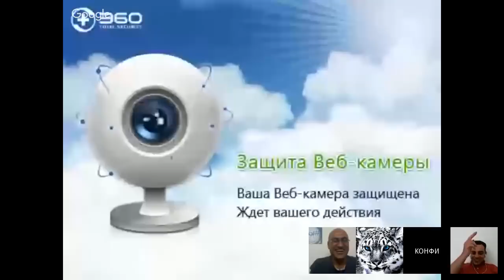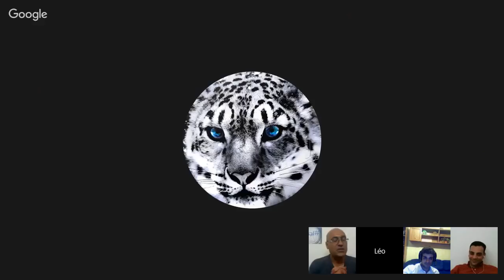برنامج الجهر بالالحاد الحلقة 176 ردود على تعليقات المسلمين 5